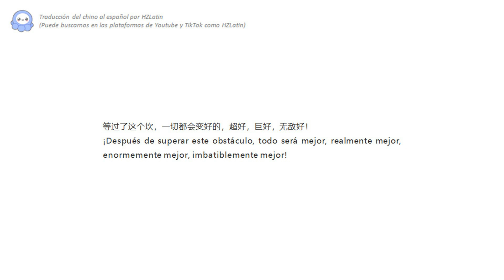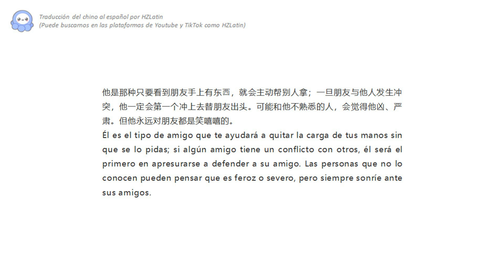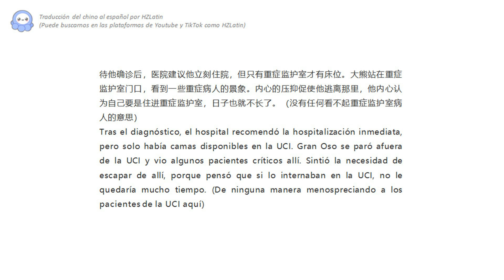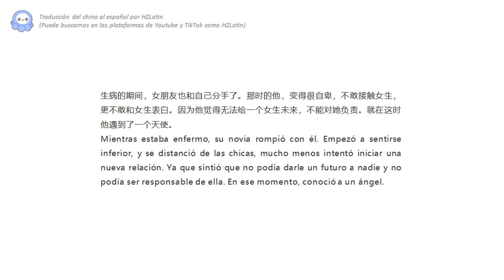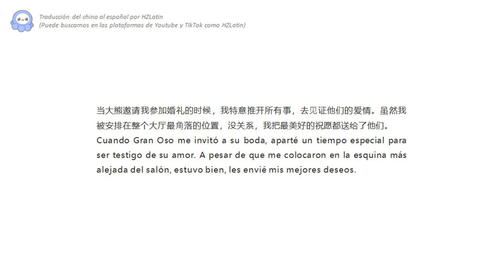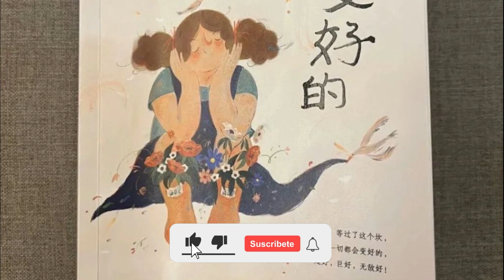MULTISUB | 兄弟dei, 一切都会变好的! - Zhang Sanjian 张三坚 | 03 ¡Hermano, todo estará bien!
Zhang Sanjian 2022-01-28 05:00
¿Zhang Zhehan es Zhang Sanjian?
1) ¿Quién es Zhang Sanjian?
Zhang Sanjian es un blogger de WeChat que apareció un 16 de enero del 2022, escribiendo la reseña de un libro (Lo que se muestra en este video). Se hizo muy popular entre los fans y no fans de Zhang Zhehan en los últimos meses por sus escritos positivos y conmovedores.

2) ¿Por qué Zhang Sanjian se volvió muy popular entre los fans de Zhang Zhehan?
Zhang Sanjian se viralizó entre los fans de Zhang Zhehan (Haizhe) luego de que una de las cuentas de la tienda (BaoDengYuan) de la madre de Zhang Zhehan compartiera su blog.

3) ¿Por qué las personas empezaron a especular que Zhang Sanjian es Zhang Zhehan?
Para los NO fans de Zhang Zhehan, fue porque las anécdotas de su vida encajaban a la perfección con la vida de Zhang Zhehan y porque la apariencia de sus manos cuando tocaba su guitarra era "idéntica" a él. Para los fans de Zhang Zhehan, fue por la forma en la que contaba sus anécdotas y reseñas en su blog. Tenía impregnado en sus escritos la personalidad sincera y tenaz que Zhang Zhehan siempre mostró en sus más de 10 años de carrera artística.

4) ¿Pero hay una forma de confirmar que Zhang Zhehan es Zhang Sanjian?
Si, hay dos hechos indiscutibles que se dieron hace poco. El 1 de marzo del 2022, la madre de Zhang Zhehan escribió un ensayo llamado "我不敢老去 - No me atrevo a envejecer" En este ensayo empezó a contar un poco sobre la mala situación psicológica y financiera en la que estaba pasando Zhehan después del Incidente 813. Al finalizar su ensayo, ella citó una de las frases emblemáticas Zhang Sanjian pero refiriéndose a él como Zhang Zhehan, confirmando que son la misma persona. El 2 de abril del 2022, Zhang Zhehan cambió su Instagram de privado a público. Y modificó la descripción de su perfil colocando la misma frase de Zhang Sanjian. Confirmando nuevamente el vínculo.

5) Entonces, volviendo a la pregunta principal: ¿Zhang Zhehan es Zhang Sanjian?
Si, Zhang Sanjian es el seudónimo de Zhang Zhehan. Incluso hasta el día de hoy su nombre sigue siendo censurado en las plataformas chinas. Por lo cual, tener un seudónimo es la única forma que puedo encontrar Zhang Zhehan de poder lograr comunicarse con Haizhe (Sus fans).